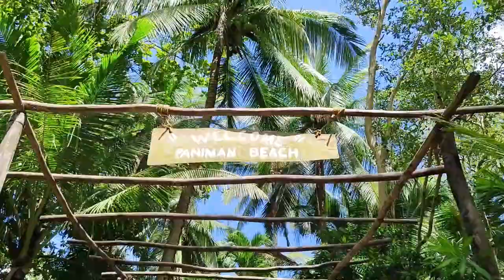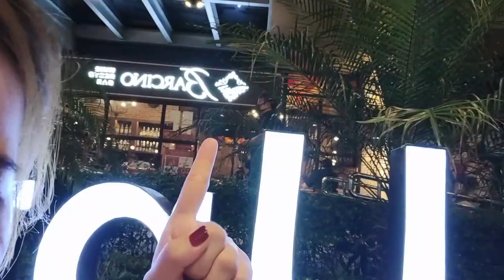TRAVEL VLOG: FIRST TIME KO SA BEACH NG CAVITE ( LIBLIB NA BEACH RESORT SA CAVITE ) | NIKKA CAMS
Enjoy & Stay safe xoxo